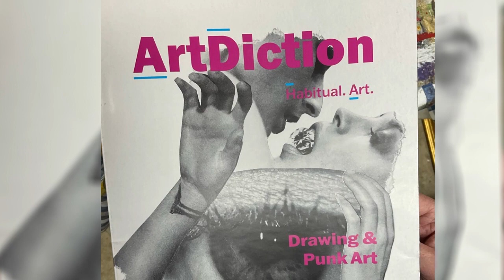Unity: A Deeper Look - Interview with Frankie Smith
Frankie Smith is an artist whose career did not start until her health challenge with Parkinson's Disease. Here's Frankies story along pictures of her artwork and her studio. Frankie attends Unity of Charleston. (Interviewed by Rev. Anne Sermons Gillis).